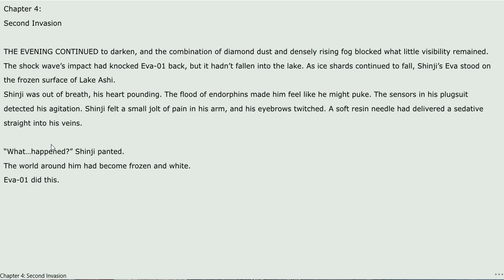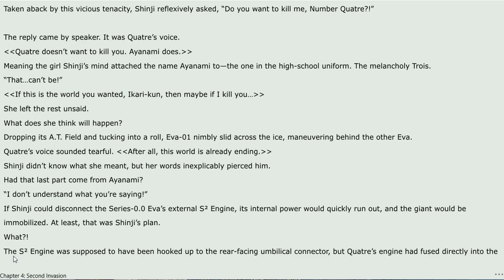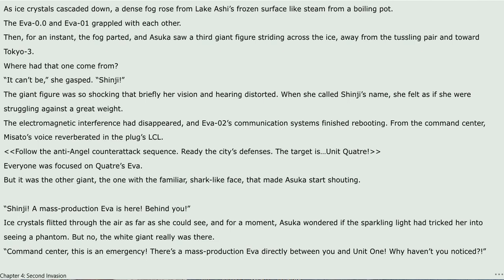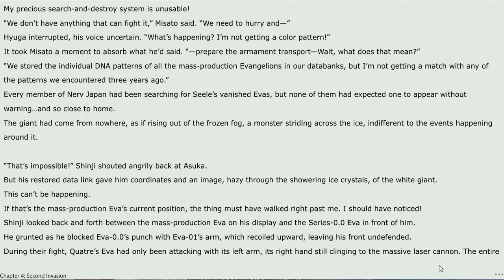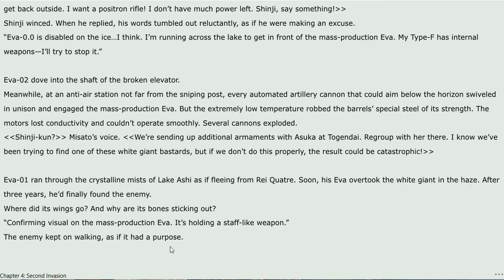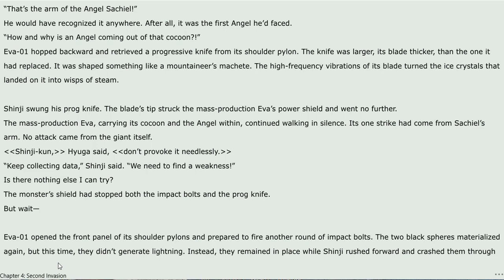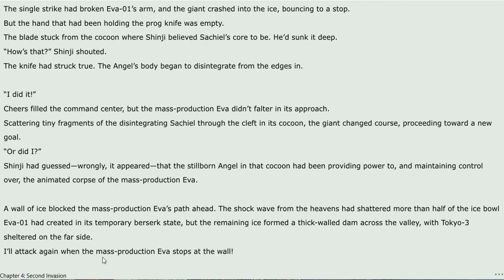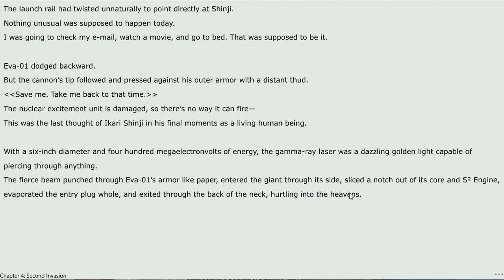Neon Genesis Evangelion Chapter 4: The Second Invasion / Audiobook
Shinji and Ayanami battle in the middle of the frozen lake Ashi. As Asuka hurries to join the battle, a new foe appears in the mist. Who is this new enemy? What could it be after?